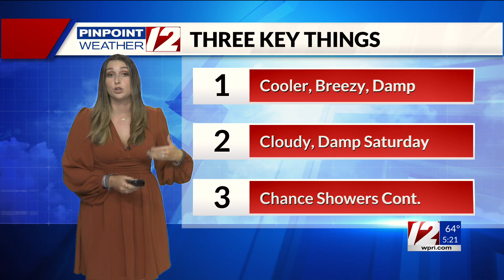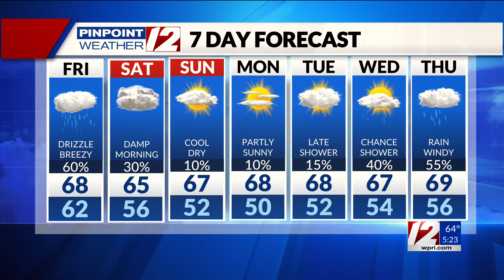WPRI 12 Weather Forecast 9/20/24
WPRI 12 Weather Forecast at 5 This Morning with Meteorologist Catie McNeil 9/20/24.